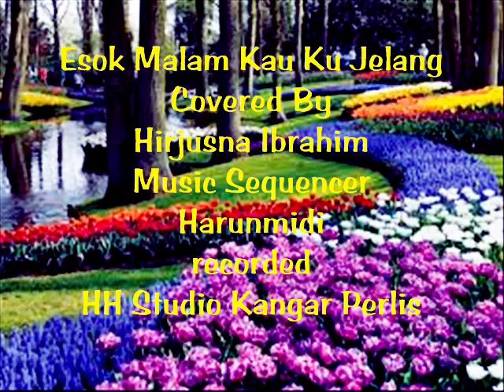ESOK MALAM KAU KU JELANG Hirjusna